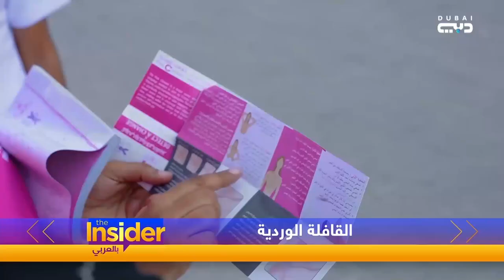القافلة الوردية وصلت دبي - بالعربي The Insider